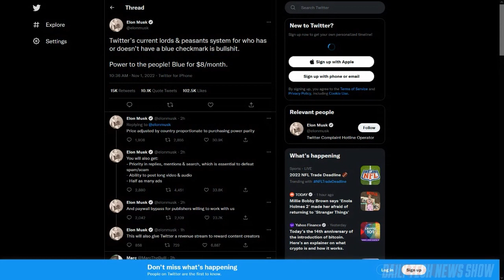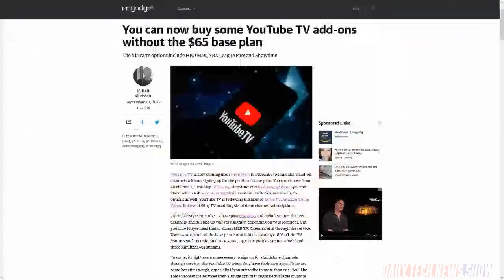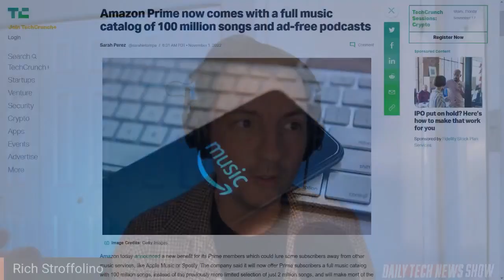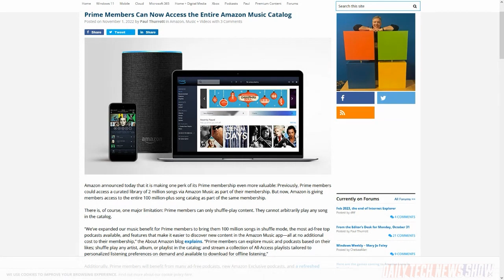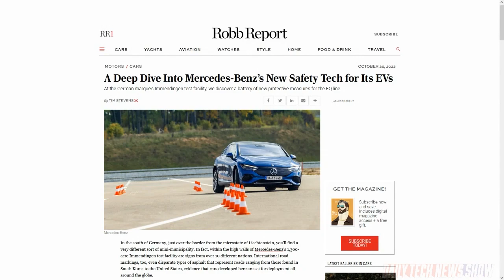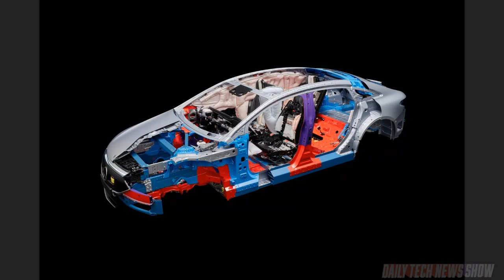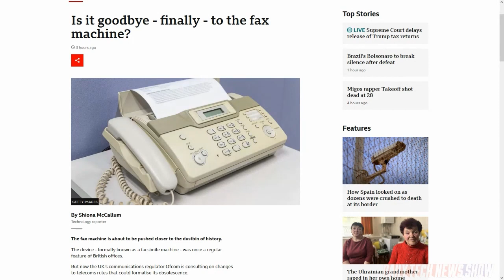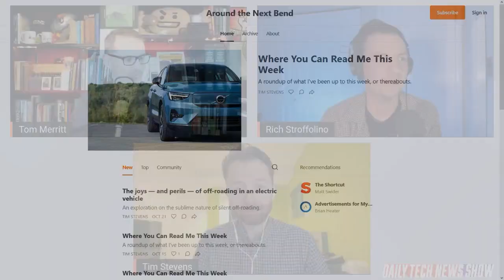How Do You Cut an EV? - DTNS 4387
first responders. Plus Amazon is opening its full Amazon Music Unlimited catalog in Shuffle Mode to all Prime subscribers at no additional cost.

Starring Tom Merritt, Rich Stroffolino, Tim Stevens, Roger Chang, Joe.

Today’s guest:
Tim Stevens

Next guest:
Scott Johnson